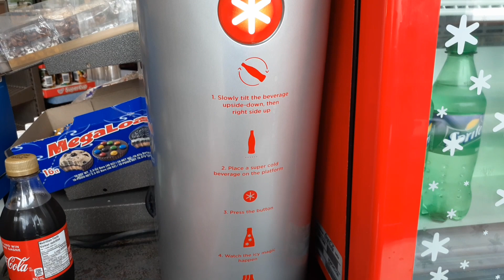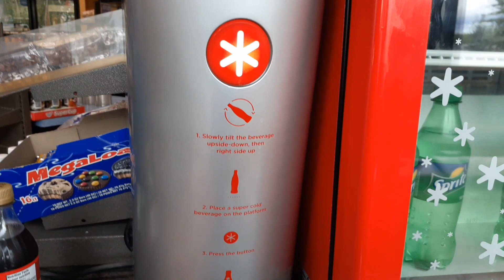Magic slushy coke vs Sprite...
GLOBAL
Edit with Vlog Star app